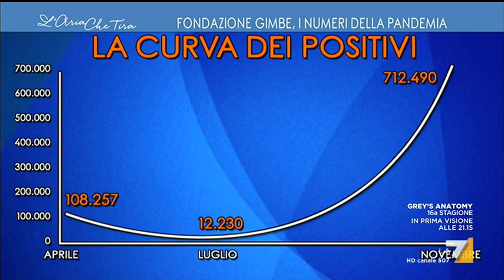Nino Cartabellotta, Fondazione Gimbe: "Nessuna frenata ma solo timidi segnali, si è ridotto ...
Nino Cartabellotta, Fondazione Gimbe: "In questi ultimi giorni abbiamo sentito dei termini come rallentamento, raffreddamento, frenata della curva, che qualcuno poi ha tradotto impropriamente con appiattimento. Stiamo vedendo una ridotta velocità con cui sale la corsa dei contagi".